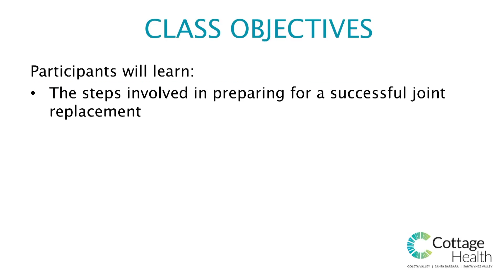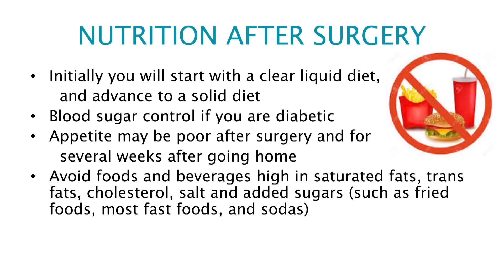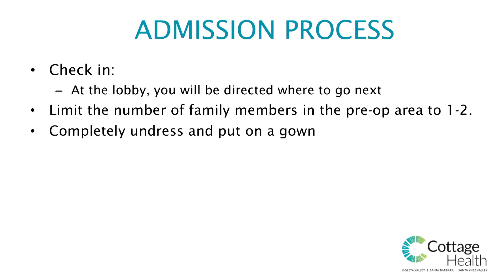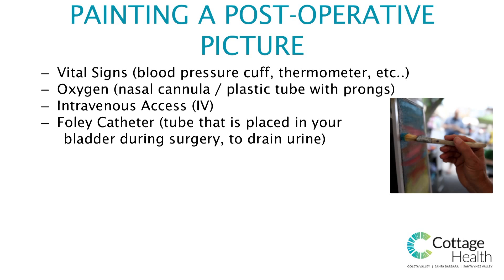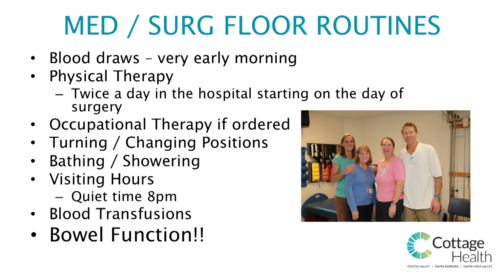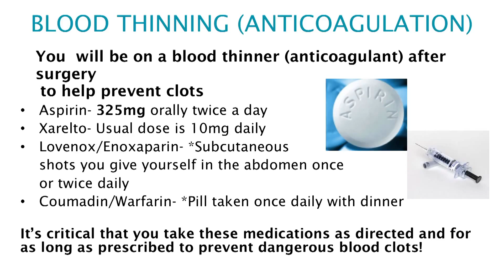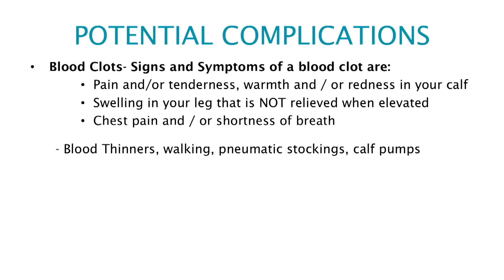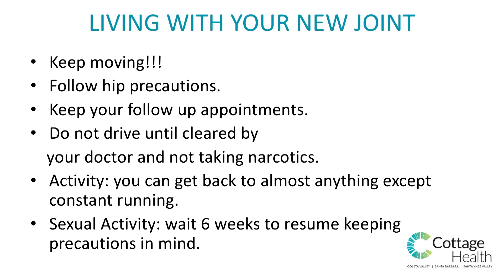Cottage Center for Orthopedics - Total Joint Replacement Seminar Video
This video is intended for patients scheduled for a knee or hip replacement surgery and taught by a team of nurses, physical therapists and occupational therapists who work for the Cottage Center for Orthopedics Joint Replacement Program at Goleta Valley Cottage Hospital and Santa Barbara Cottage Hospital.

While we believe the in-person class may be most beneficial, viewing the video below and submitting your form will fulfill your pre-operative requirement.

Participants will learn:
-Steps involved in preparing for a successful joint replacement
-What to expect while in the hospital
-How to safely prepare the home for the recovery period
-What to expect during the recovery period after hospitalization